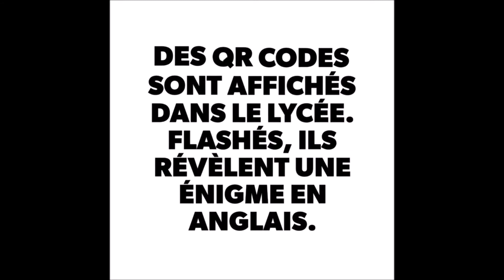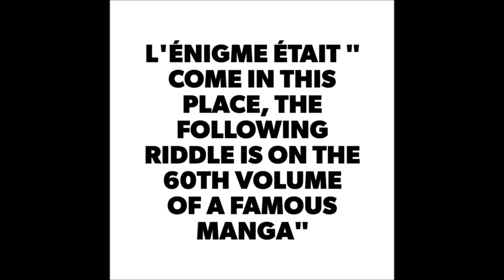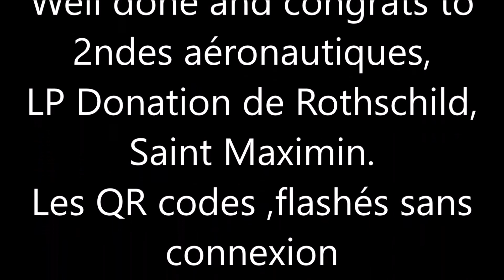December 2016: Christmas Treasure Hunt in LP Rothschild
Pour le dernier cours de l'année, les élèves de 2ndes aéronautiques ont fait une chasse au trésor: ils devaient flasher des QR codes et réutiliser leurs cours d'anglais ou de DNL pour trouver les énigmes suivantes.